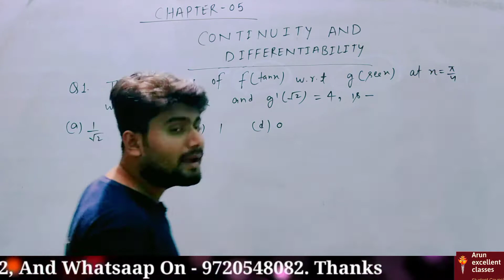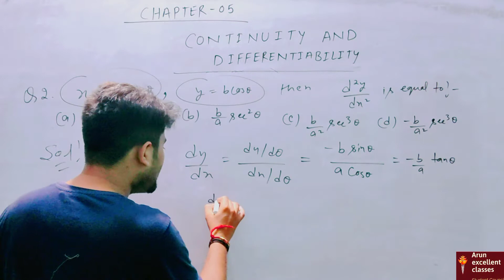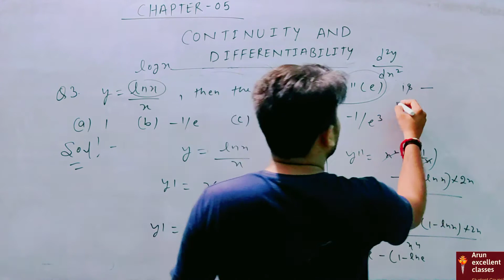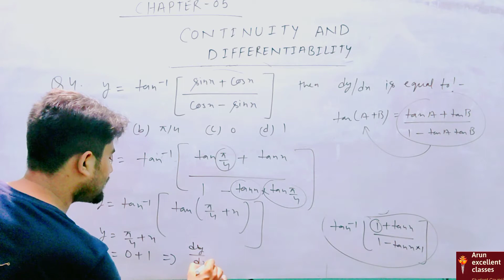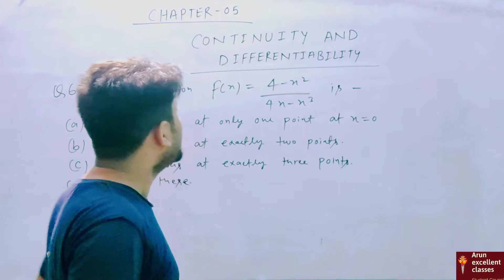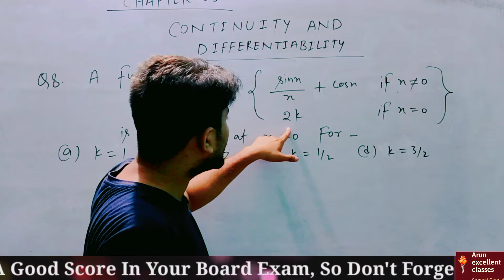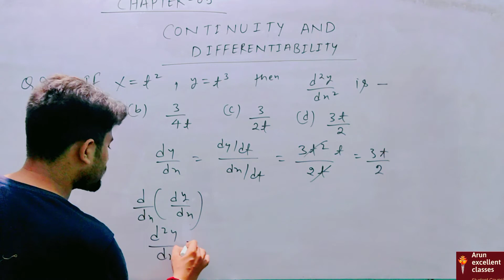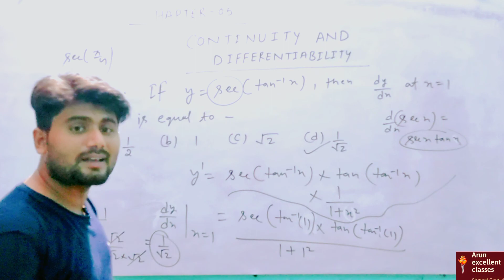Continuity and Differentibility class12th | Chapter 5 | important mcq series of maths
Hi guys
In this video i am going to discuss class 12 maths chapter 5 important mcqs. So watch this video till end.

Your Questions

1 continuity and differentiability
2 class 12 ncert, continuity and differentiability
3 important questions with solutions
4 continuity and derivatives class 12,
5 differentiability important questions
6 continuity and differentiability problems
7 continuity class 12 cbse class videos
8 continuity and differentiability class 12 formula
9 continuity and differentiability class 12 one shot
10 continuity and differentiability class 12 one shot jee mains